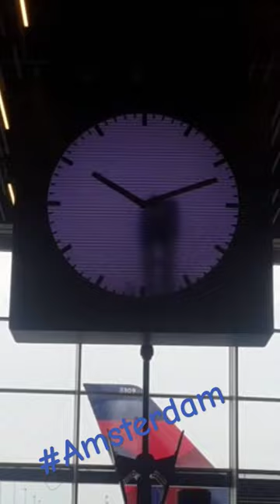Amsterdam Airport Clock